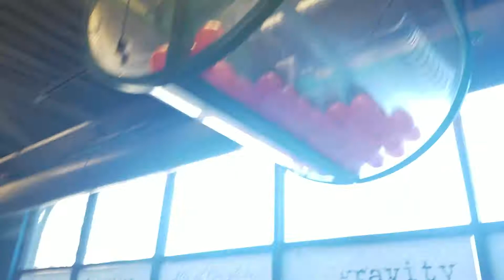Anna Loses Her Mind Over Ball Drop